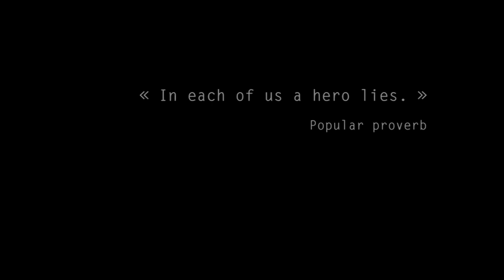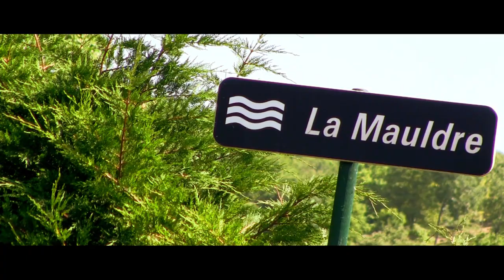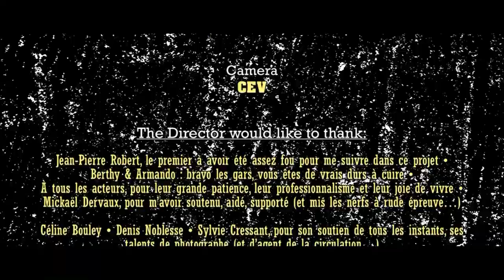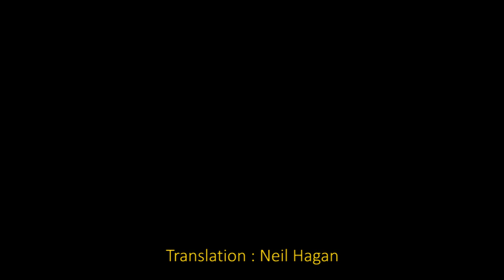DUEL ON THE BANKS OF THE MAULDRE (english subtitled)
Diego is a lone pistolero, roaming the deserted streets of the town of Maule. When he arrives in town to face his old enemy Crazy Joe,  Diego is under the scornful scrutiny of the townsfolk and in particular, the sheriff. Only Jane, a young and beautiful maid, seems to welcome the arrival of Diego with any friendliness. Diego and Joe prepare for their duel….  But is all this real?